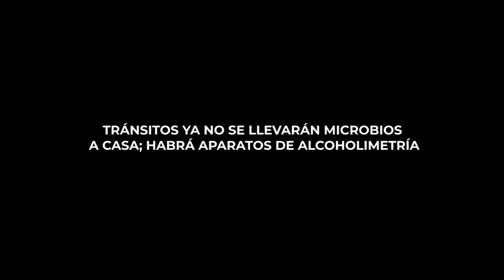TRÁNSITOS YA NO SE LLEVARÁN MICROBIOS A CASA; HABRÁ APARATOS DE ALCOHOLIMETRÍA